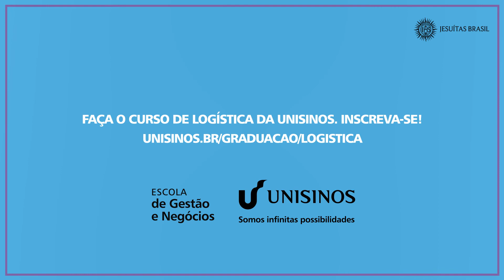Graduação - Logística - Unisinos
Venha fazer Logística na Unisinos!

O curso conta com um corpo docente formado por mestres
e doutores nas diferentes áreas relacionadas à logística e
com forte atuação no mercado de trabalho. Com certificação
progressiva, o curso ainda possibilita ao aluno uma maior
inserção no mercado de trabalho durante essa graduação
que, na modalidade presencial, oferece também visitas
técnicas a empresas de destaque.